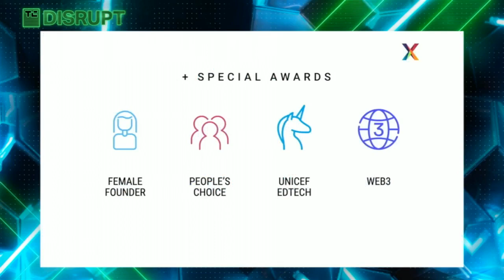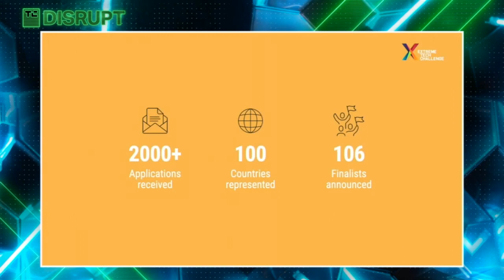Extreme Tech Challenge 2022 Global Finals Highlight Video